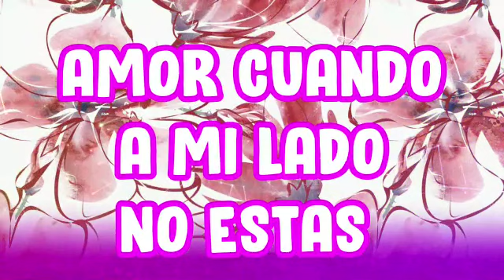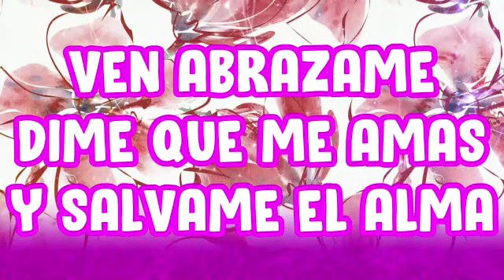Te entrego todo mi amor tu eres mi emergency amor mio